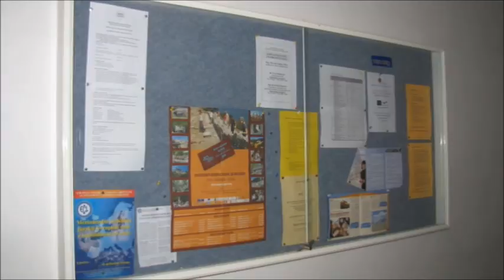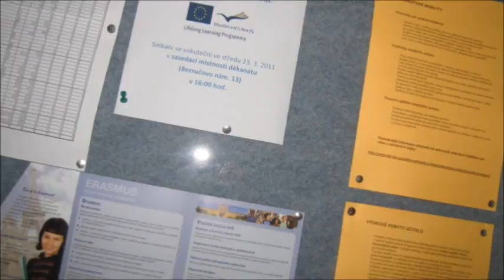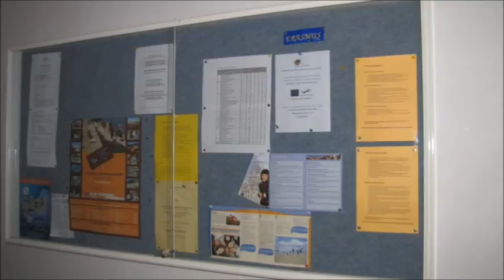PIKS TV 4. vysílání - Top Bezruč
Rubrika "Top Bezruč" nás tentokráté provede všemi kroky, které je nutné učinit pro to, aby studenti mohli vyjet na Erasmus. Nechybí anketa, kam by nejraději vyrazili.